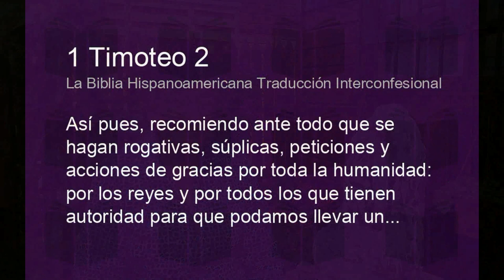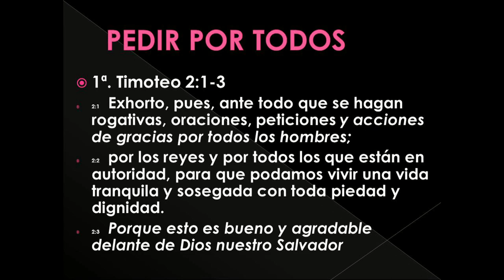GOTITAS DEL ESPIRITU SANTO 307 AÑO 2 NUMERO 81